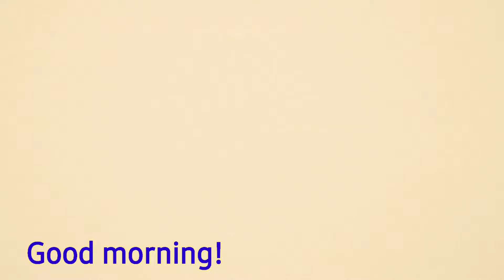Pandecoco: Pinoy's favorite bread,where is its origin?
Pandecoco is part of my childhood. This is one of my "baon" to school.

Pandecoco is a bun with filling of sweetened coconut meat. Php 6.00 only per piece,size of my palm.

Paired with hot coffee, one of my best morning.

Pandecoco originated in Honduras and was introduced to the Philippines by the Spanish during colonial era.